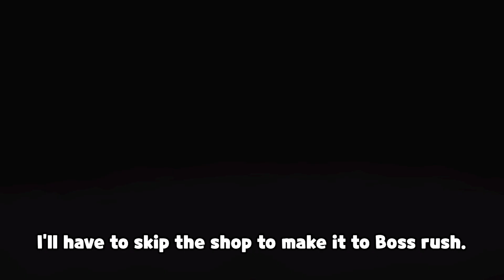Becoming a Human Rocket Launcher.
Eden run! It's making me Angry!┃EWSC (Eden Win Streak Challenge) - 54

My favorite characters are Isaac, Magdalene, Lilith, Tainted Lilith, Bethany, Tainted Bethany, and Samael(Modded Character)!